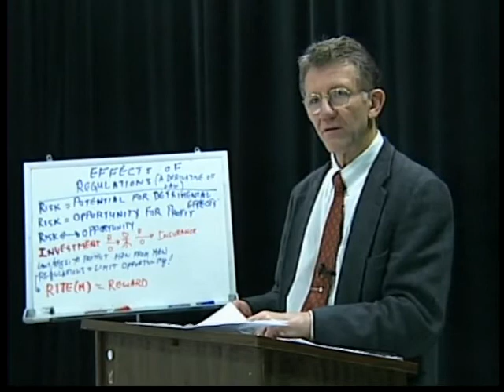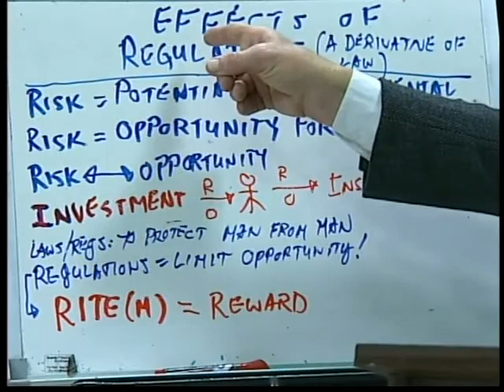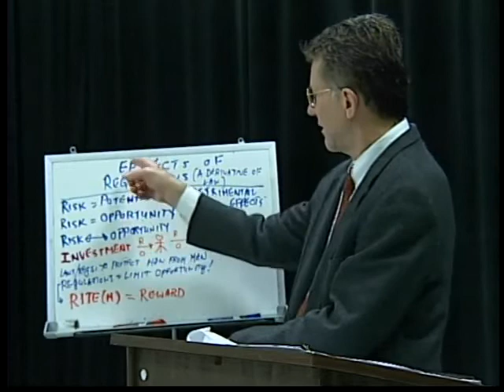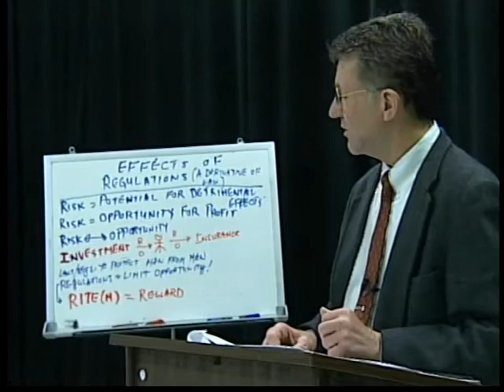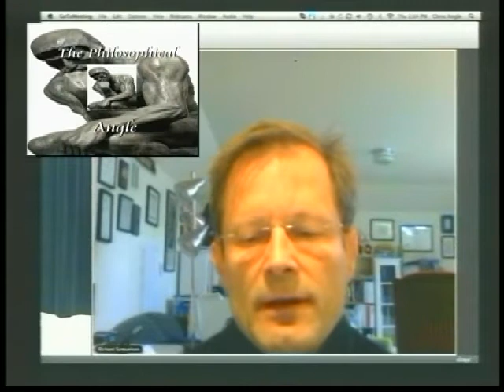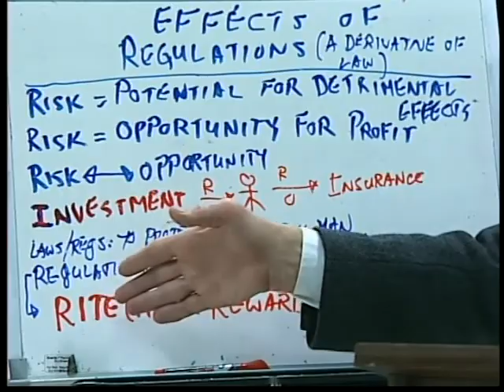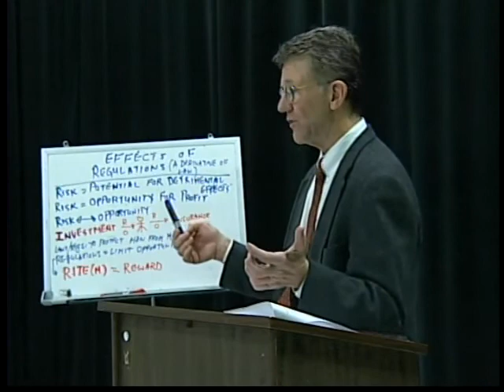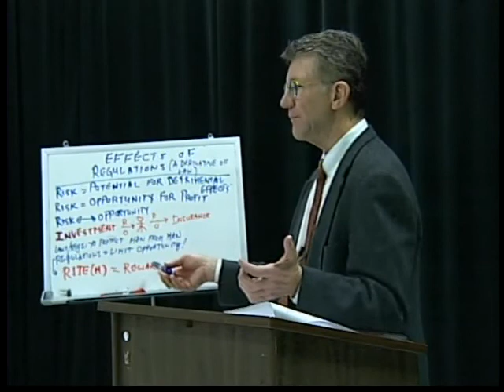Why & How Regulations Affect an Economy.mp4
Every economic decision has the following ingredients: Risk + Information/Knowledge + Time + Effort for Service and for a product we add Material.   The result of these variables is the economic reward.  The generation of laws generally affect the outcome, that is, the reward.  However, regulations generated from the laws directly affect the variables that influence the reward.  That is, regulations affect the activities that generate an economic reward and therefore, are not measured easily.  For example, a regulation can prevent a reward from ever happening by preventing the decisional priorities (a kind of knowledge) of an entrepreneur to generate the will or effort  to occur!